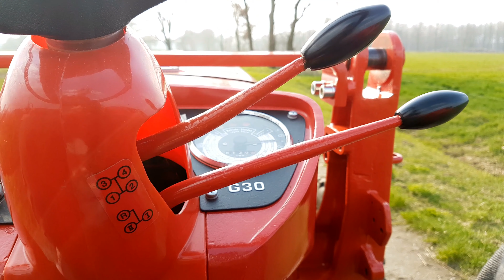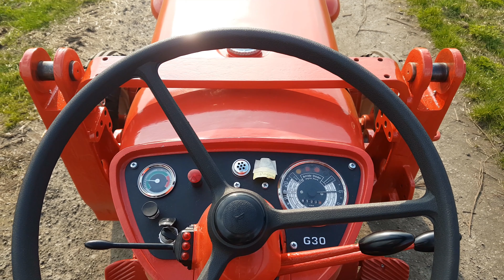Oldtimervorstellung #3 Güldner G30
In diesem Video stelle ich den Güldner G30 vor.
Im nächsten Monat: IHC 423

Kamera:                    GoPro Hero +
Schnittprogramm:   Magix Video Deluxe 2016 Plus
Drohne:                     DJI Phantom 3 Standard
Musik: Kong - Ender Guney - GYM - Workout Motivation Cinematic